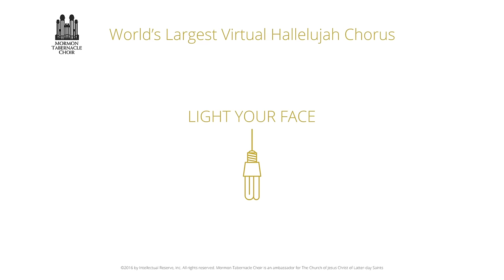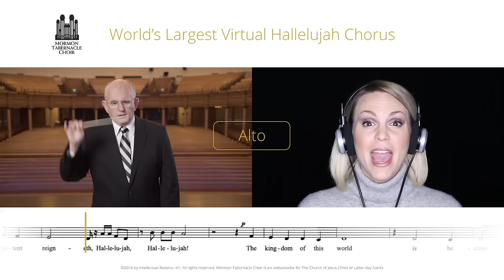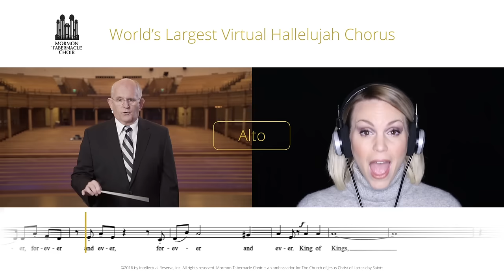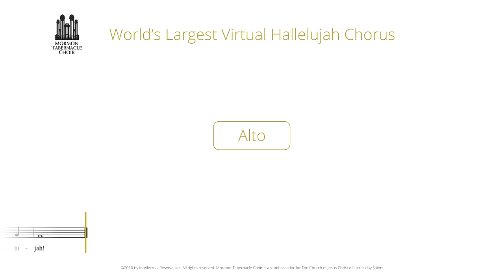Alto Part for Hallelujah Virtual Choir | The Tabernacle Choir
Old Instructions (0:00)
Alto Part (0:42)
End (4:22)

We are inviting individual singers and choirs around the world to sing in a virtual worldwide choir. YouTube star Peter Hollens and his wife Evynne have teamed up with us to record videos for four individual singing parts (soprano, alto, tenor, bass.) Use Hallelujah to tag your posts.

Entries will be accepted through Tuesday, March 1, 2016. The final virtual choir video will be released on Sunday, March 13, 2016.